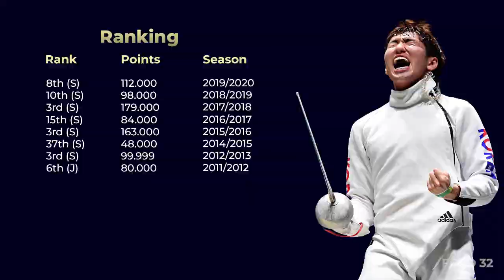№10 Park Sang-young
Park Sang-young, Korean epee fencer.

An incredible and gifted athlete, who surprises with his technique and, above all, his speed. The coach of the national team, several years before the Olympics, called him the most talented person they met. He missed almost the entire season ahead of the 2016 Olympics. He returned for several events and immediately started winning. Well, probably the whole world saw his victorious coma back from 14-10!